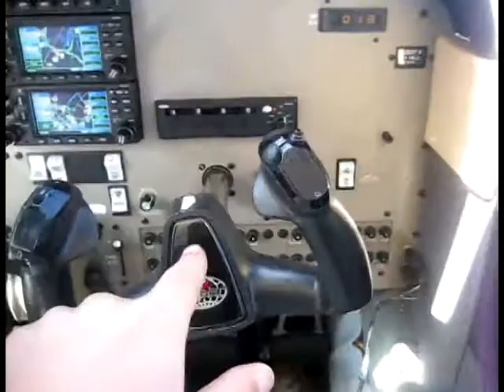CT 10 31